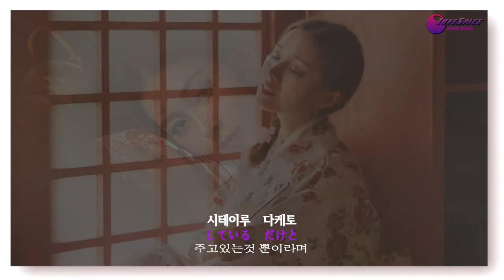まこと酒 연주곡 mp4